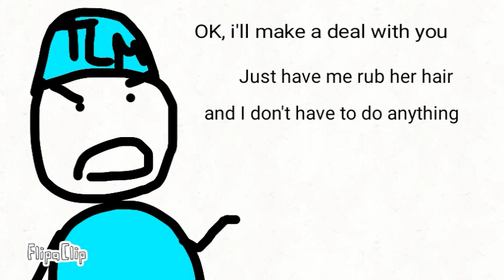Brae, i'm not sorry.